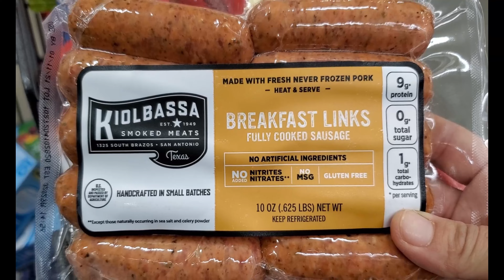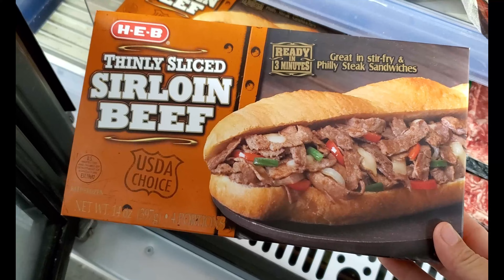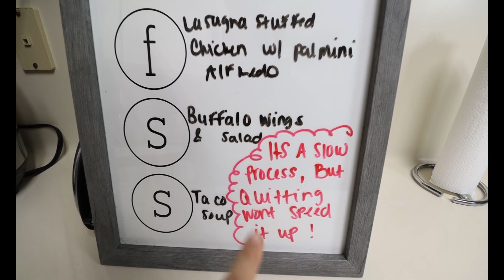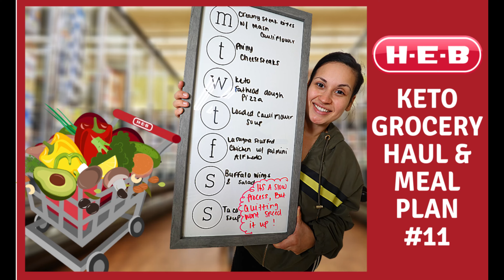Keto Grocery Haul & Meal Plan #11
✨ Fan Mail Send To Business Address:
414 N Main St highlands tx, 77562

Keto Cereal!? & awesome keto snacks!